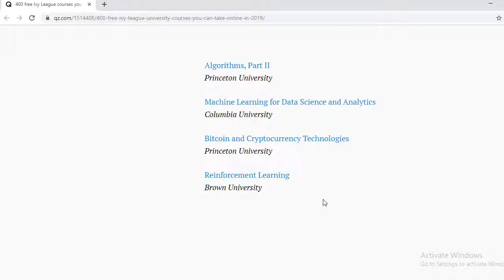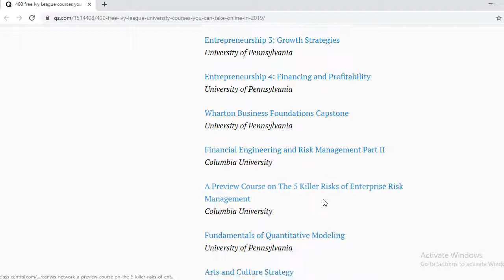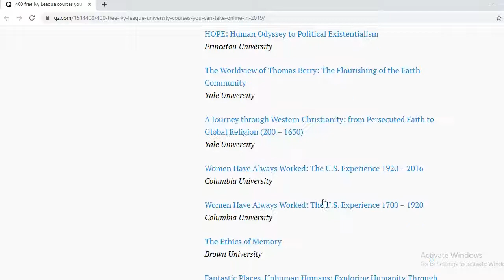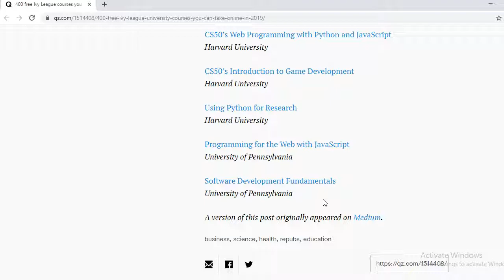Top 400 Online Free Courses From US Top Universities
Online courses these days are becoming popular as they are low in cost and effective in terms of capacity building. So, now HRs are considering online courses. In this video you will see some top United State universities courses.